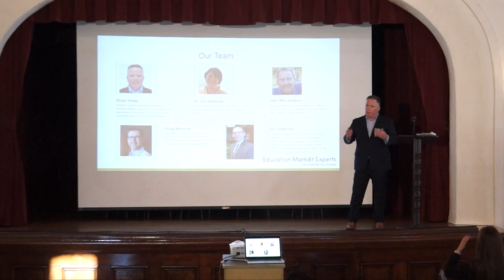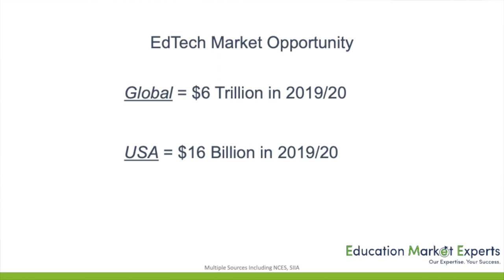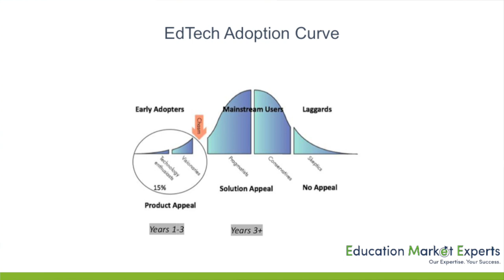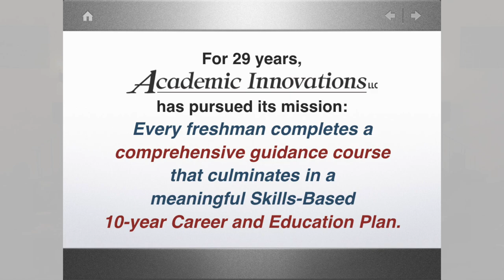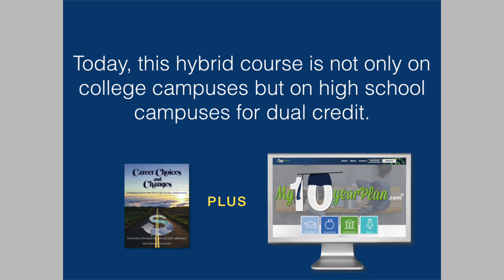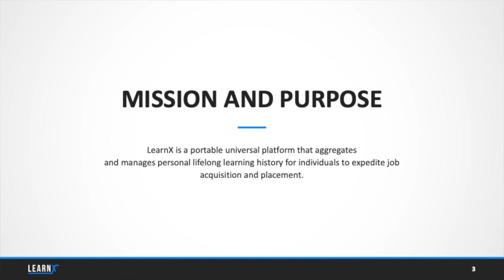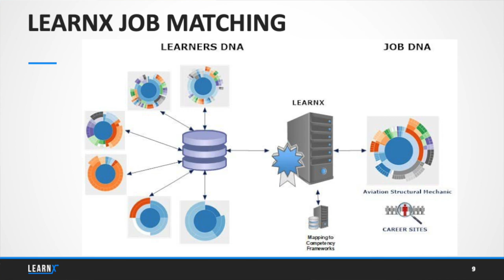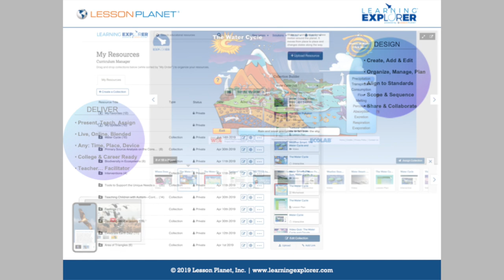EdTech: Opportunities, Impacts & Challenges | MIT Enterprise Forum Central Coast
With many schools failing to prepare the nation’s graduates, and the rising need for continuing education and retooling of existing employees, education technology (EdTech) has become one of the world’s most active investment areas, attracting over $16 billion in new funding in 2018. These EdTech companies are aiming to fill the widening skills gap, transform teaching and learning, and increase students’ chances of success.